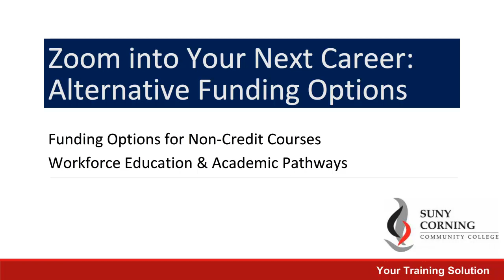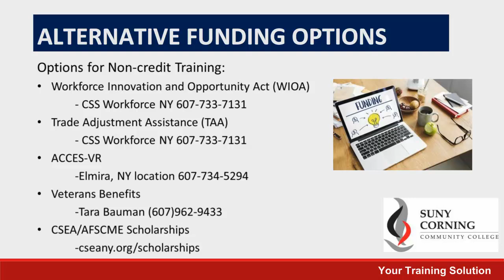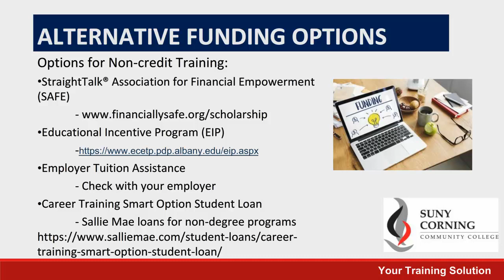Alternative Funding Options